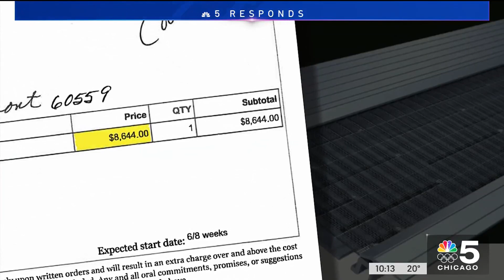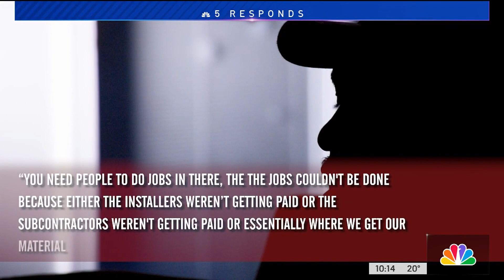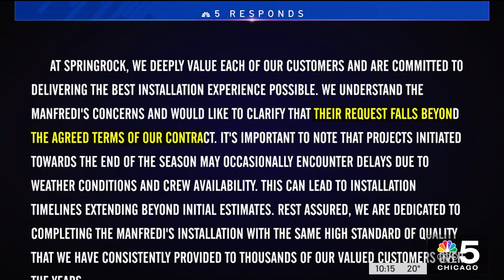Local gutter company subject of consumer complaints, accused of not paying employees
An Elmhurst couple says they’re out more than $4,000 after hiring a well-known gutter guard company, making the couple the latest on a growing list of customers who are upset the business isn’t answering their calls or issuing refunds, NBC Chicago’s PJ Randhawa reports.